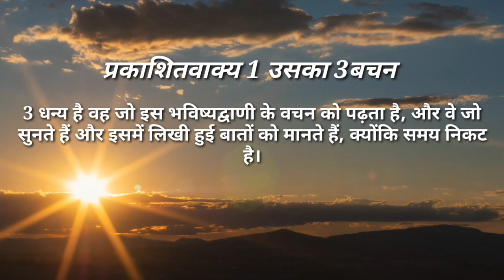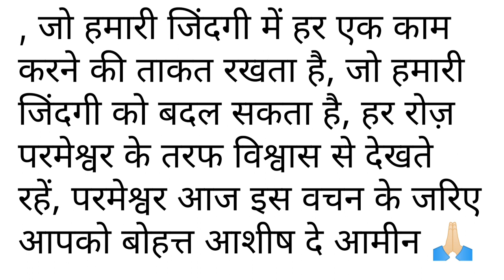परमेश्वर के मुख से बोले हुई वचन सुने l 🤲 By your brother Harish millennium.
Prase the lord, this is official channel of Yahova khuda.

God bless you all may you tube family

    Love always with jesus